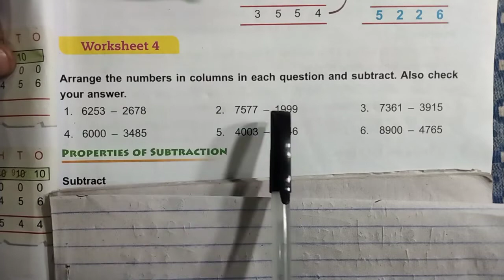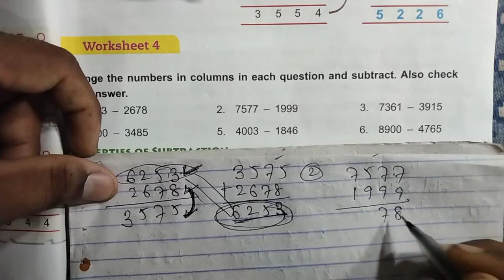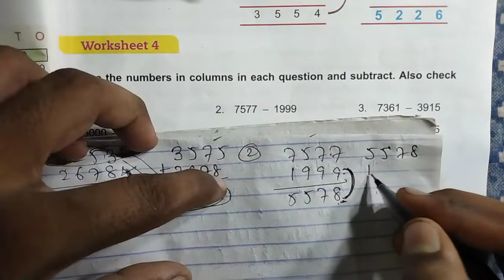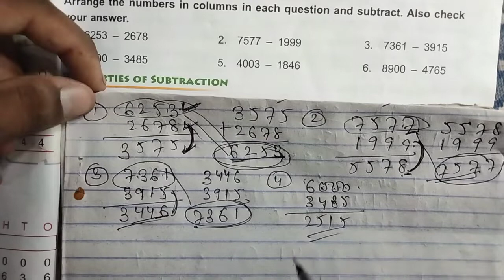math class 3 chapter 3 worksheet 4 dav public school